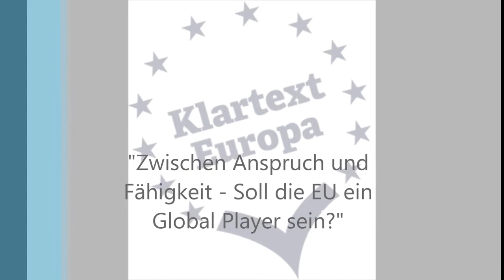3/6 Elisabeth Schroedter, Die Grünen: EU soll Global Player sein, Klartext Europa 28.11.2013 Potsdam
"Zwischen Anspruch und Fähigkeit - Soll die EU ein Global Player sein?" dazu debattierten am 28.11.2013 Politiker und Studierende am 28. November 2013 im Rahmen der "Klartext Europa"-Debatte.

Für die Pro-Seite sprachen der Brandenburgische Wirtschafts- und Europaminister Ralf Christoffers (Linke) und die Europaabgeordnete Elisabeth Schroedter (Grüne)

Auf der Contra-Seite vom Debattierclub Potsdam Jana Bachmann und Robert Pietsch, beiden wurde die Position zugelost, sie vertreten also nicht ihre eigene Meinung.

Der Abend wurde organisiert vom Verein Bürger Europas, dem Debattierclub Potsdam und unterstützt vom VDCH, der Deutschen Debattiergesellschaft und der Uni Potsdam.